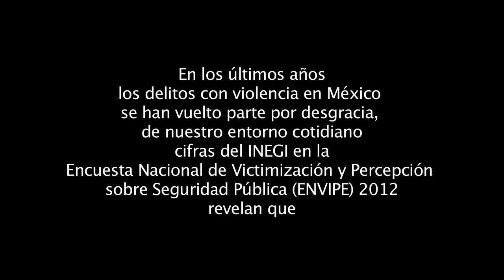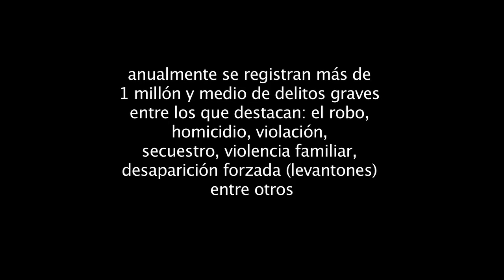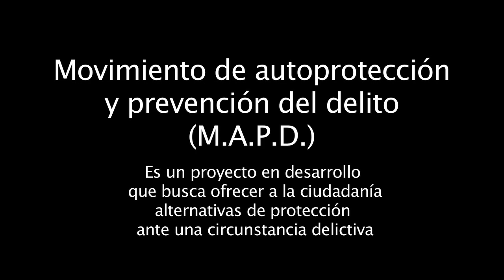Harryet Turner de Baston Azcarraga, presidenta de la M.A.P.D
Este proyecto, ahora movimiento nace después de que el pasado 22 de mayo lo presentamos en la Honorable Cámara de Diputados. Buscamos hacer frente a los temas de violencia, delincuencia, de criminalidad e inseguridad que privan en nuestro país, este movimiento nace de la necesidad de convertirnos en los autodefensores y autoprotectores de nuestros propios intereses e integridad corporal y luego entonces en la necesidad de convertirnos en los protectores de nuestras familias.